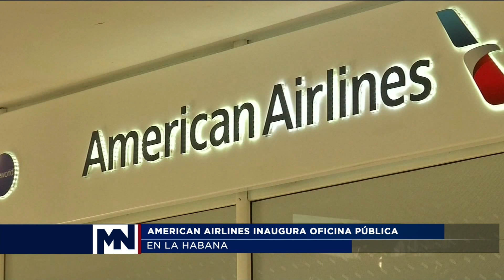Americans Airlines abre oficinas en Cuba